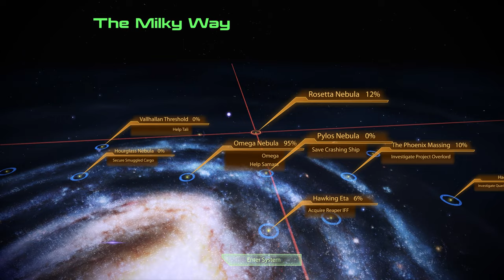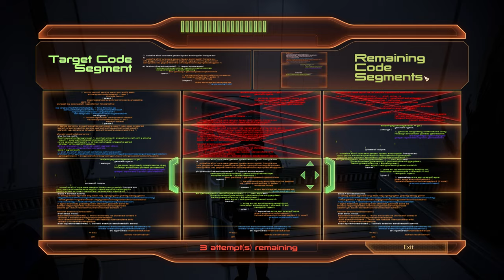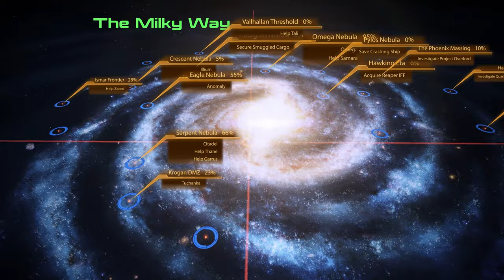Mass Effect 2 Legendary Edition Modded gameplay ( PC 4k / 60 fps) Episode 13 - No Commentary